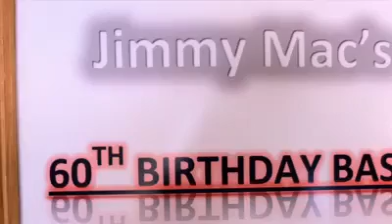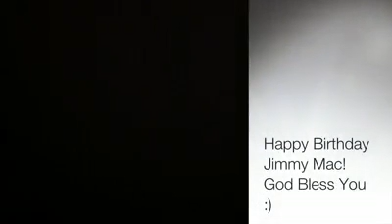60th Birthday Documentary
What a phenominal Adam did for shooting, editing, and mixing the audio for my 60th birthday celebration.  Love comes in many forms in your life - I have no friends - only a family that grows every day!